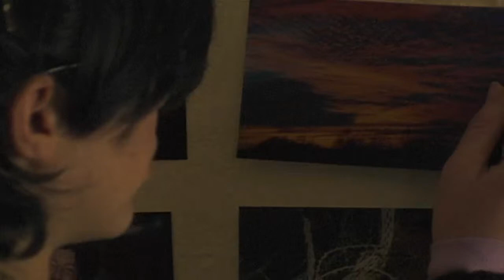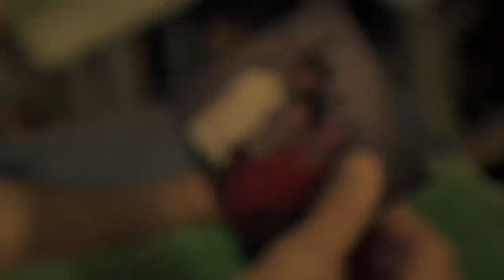The Parts Left Over - Part 2 of 11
The Parts Left Over follows estranged twins, Oliver and Lenore, as their lives are changed by the untimely death of their father. Embarking on a treasure-hunt-like journey to spread his ashes, their adolescent tendencies and self-destructive natures become painfully clear. Oliver questions his purpose in life while clinging painfully to his dreams; Lenore abandons hers to live unaware and unaffected.

Living in a time where avoidance is often easier than confrontation, The Parts Left Over urges us to look at ourselves. Have we truly grown up, or are we still playing make-believe, digging for buried treasure?

Starring Bilal Mir, Beth Huggins, Dell Wilmon
Written and Directed by Roy Wageman
Cinematography by Justin Martinez
Sound by Gilberto Vega